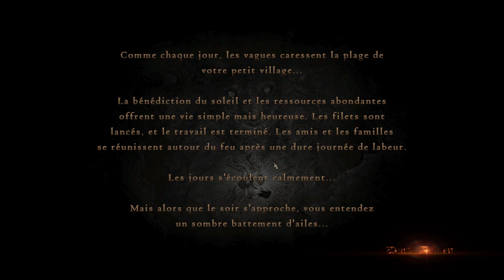Dragon's Dogma: Dark Arisen PC #2